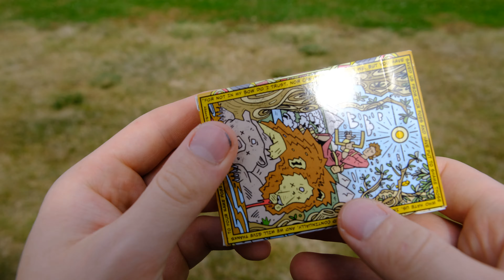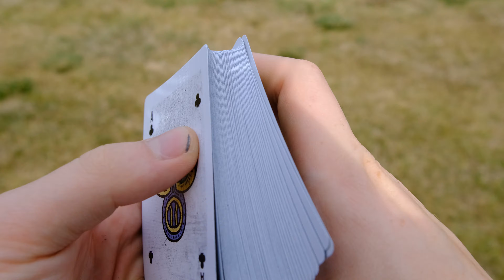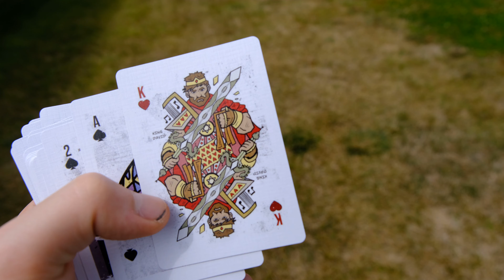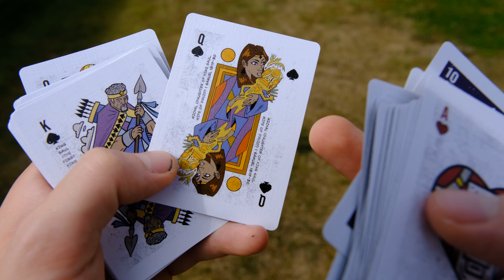I Created a Custom Deck of Playing Cards!